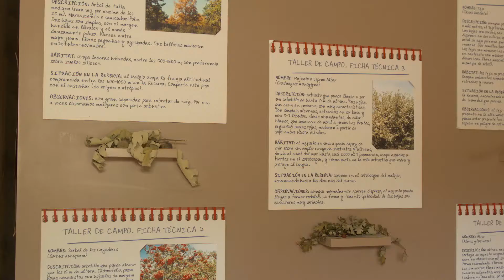V17 CI AGUA GARGANTA DE LOS INFIERNOS JERTE